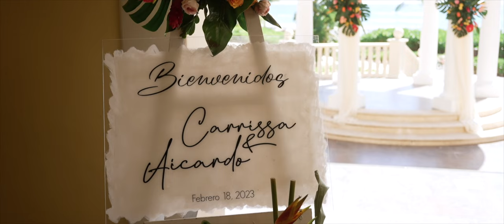Barceló Maya Palace Wedding | Carrissa + Aicardo | Riviera Maya Wedding Highlights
Welcome to the breathtaking wedding of Carrissa and Aicardo at the enchanting Barceló Maya Grand Resort in the Riviera Maya! Witness their love story unfold amidst stunning turquoise waters, swaying palm trees, and golden sunsets. On February 18th, 2023, their hearts united in a celebration of pure love and joy.

Join us on this incredible journey as we take you through the magical moments of their special day. From heartfelt vows to lively dances, this wedding captured the essence of true happiness. Let their love inspire you, and immerse yourself in the beauty of their unforgettable union.